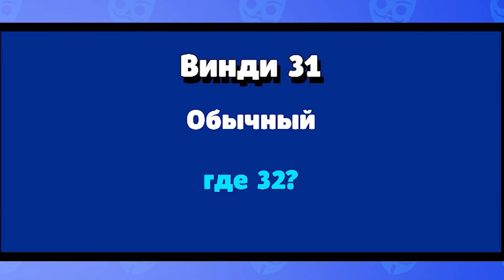МЕНЯ ДОБАВИЛИ В БАБЛ КВАС (НОВЫЙ ЯЩИК С ЮТЮБЕРАМИ)